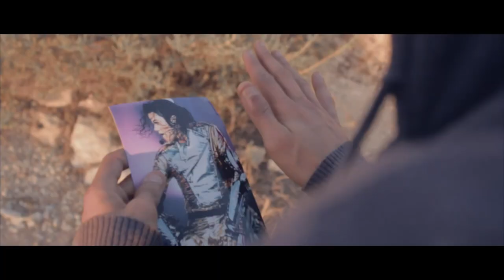Nourstep ( NOUREDDINE ) - Change Your LIFE - short film (HD)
CHANGE YOUR LIFE
ARTIST : Nourstep
Montage : Nourstep
MakeUp : Hayat tourky & Rachid Omoussa